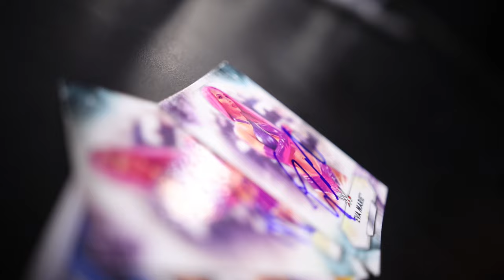MKC'S THE HUNTER WITHIN - Featuring Natalie Eva Marie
MKC President and Master Bladesmith Josh Smith invites Natalie Eva Marie and his wife Jess Smith on their first ever Elk Hunt.